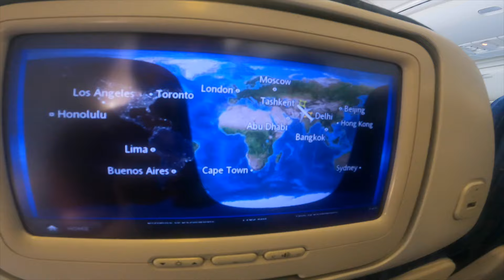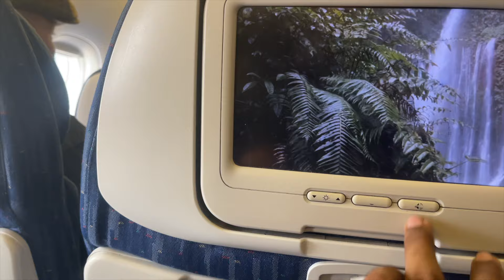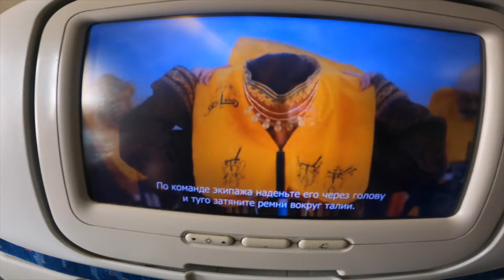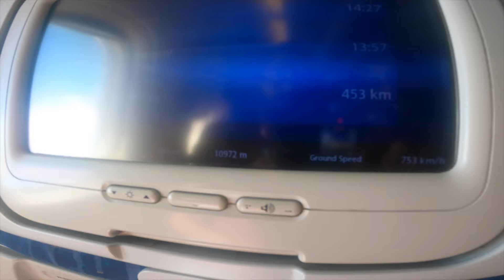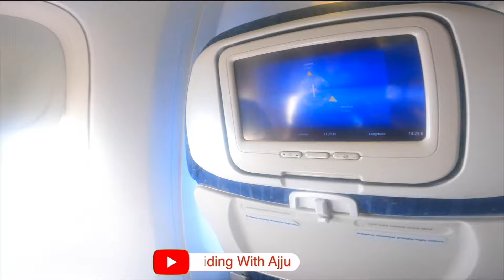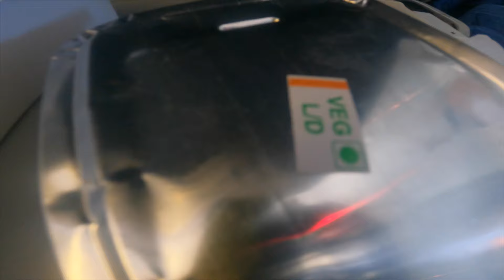India to Uzbekistan county no. 20 ​⁠@RidingWithAjju